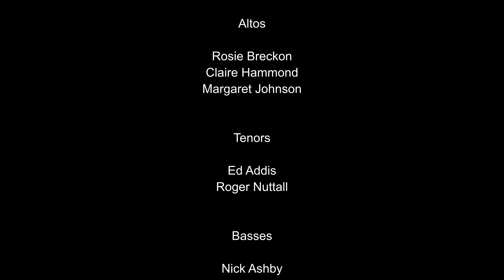All On a Silent Night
Cousins from the Nuttall family unite at Christmas to create a virtual performance of this lovely arrangement of the traditional carol.  If you enjoy it and would like to make a donation to the mental health charity Mind, please